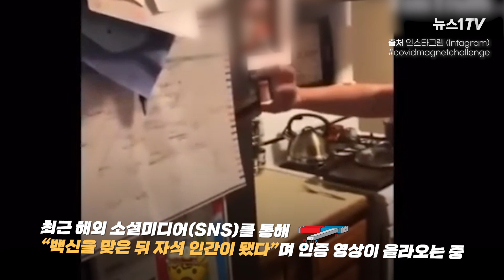백신 접종 후 자석인간이 됐다?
(서울=뉴스1) 조윤형 기자 = 최근 해외 소셜미디어(SNS)를 통해 "백신을 맞은 뒤 자석 인간이 됐다"며 인증 영상이 올라오고 있다.

영상 속에는 백신을 접종 받은 부위에 동전, 가위 등 쇠붙이를 붙이는 사람들의 모습이 담겼다.

왜 이런 영상이 SNS에 돌고 도는 것일까? 자세한 내용은 영상을 통해 확인할 수 있다.